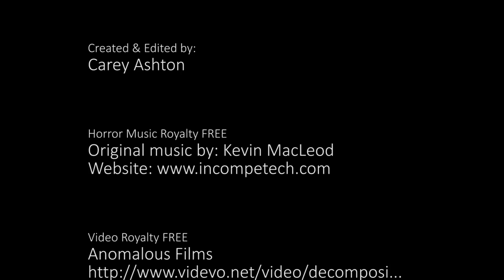WALK AWAY - HD 1080p Stock Footage Video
Short video made with free stock footage and sound. A way to practice your editing.